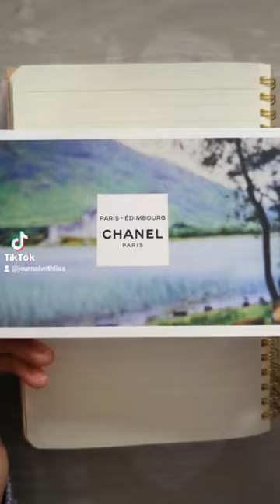This is how I reuse Chanel beauty packaging ✨